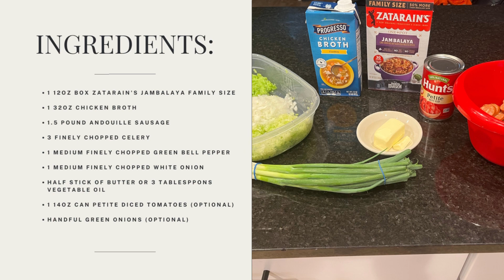Quick & Easy Delicious Jambalaya with Andouille Sausage